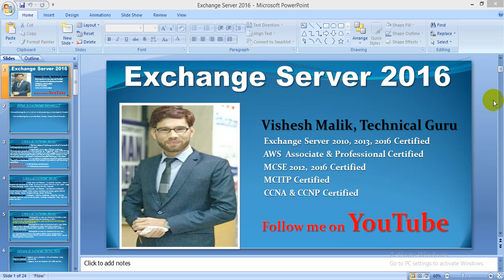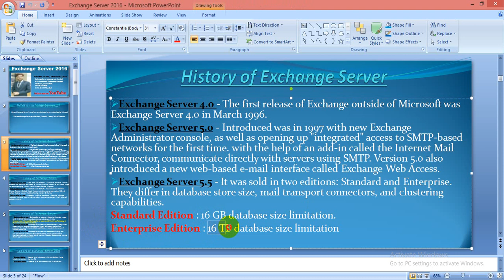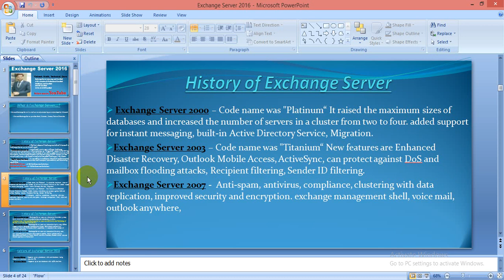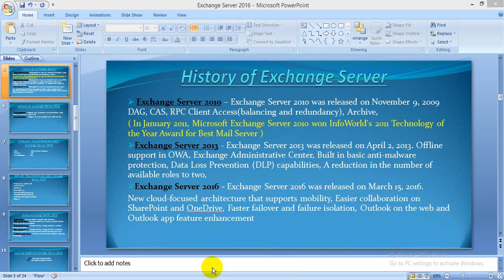History of Microsoft Exchange Server, Video No. 2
Biggest Channel on YouTube for Windows Server 2012, 2019 & Linux - 7 Videos